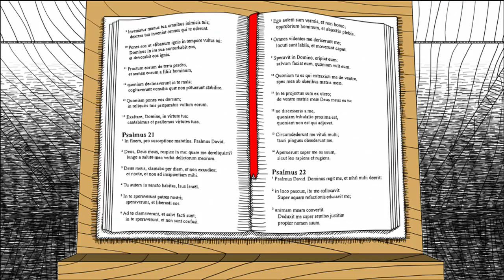Poppin off with Neverending Nightmares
Jeremy and Michael take tour of the haunted halls of Neverending Nightmares